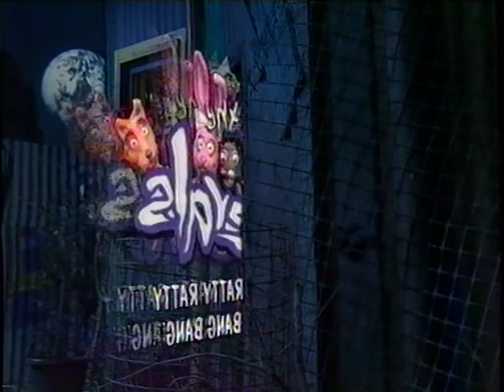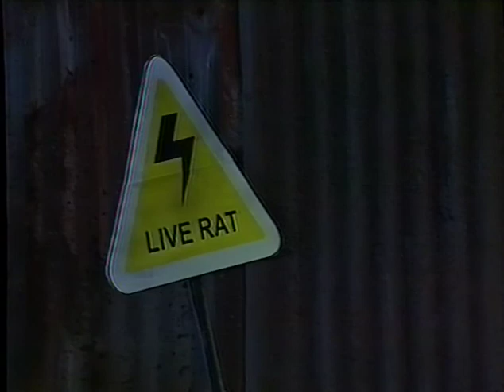The Ferals - S02E11 - Ratty Ratty Bang Bang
Joe has a part time job in a food warehouse — and he is bringing home the goodies. When it is discovered that a coin-sized terrorist bomb has been planted somewhere in the food, there is mayhem because Rattus is ticking.